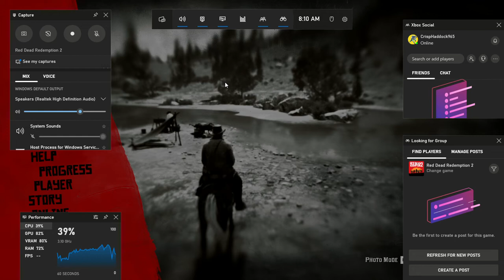Red Dead Redemption 2 Gold panner